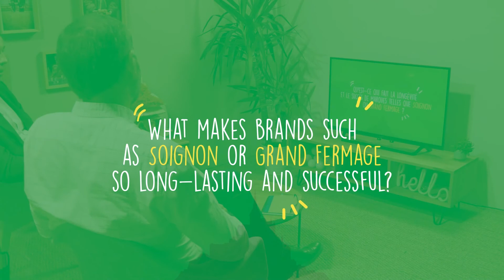[Co-operative Rewind] Episode 5: Some anecdotes about the history of milk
In 2020, Agrial turns 20! Every month, you will find a video retracing a significant event in the history of our Co-operative.

In this 4th episode, Mickaël Lamy Agrial administrator and farmer member in Chênehutte-Trèves-Cunault (49) et Alain Mevel, Retail Sales Manager France, take a look at some facts and anecdotes about the history of milk in the Co-operative.